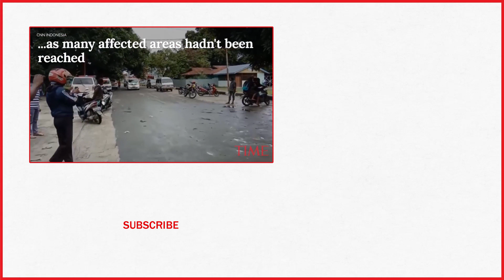Flash Floods And Earthquake In Indonesia Kill At Least 79 People, Officials Say | TIME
The number of people killed after torrential downpours triggered flash floods and mudslides that tore through mountainside villages in Indonesia’s easternmost province has climbed to 79, with dozens of others missing, officials said Monday.